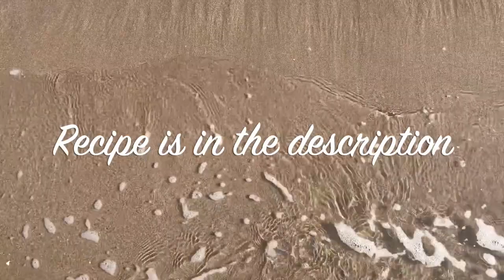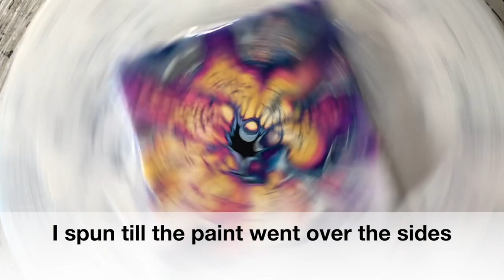707 Acrylic Fluid Art Bloom ~ Zinsser (Canadian) & (American) Flood Floetrol CA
Art By Susan King.  I used a Zinsser (Canadian Product) & Regular American Floetrol CA recipe in this Bloom and it works perfectly. This is for anyone who cannot get Aussie Floetrol or can't afford it. Recipe is below.
I am an realist and abstract artist. Modified Blooms and Swipes are my favourite techniques to do as an abstract artist. I'm also starting to enjoy embellishing them. I have done many portraits and landscapes.
Zinsser Latex Extender and Flood Floetrol are easy to get at Home Depot or possibly another hardware store that sells House Paint or on Amazon.
Dulux sells Flood Floetrol in Canada.
Kingdon Lumber Mart and Home Depot sells Zinsser in Canada.
I do not blow my blooms out with my breath any more, it's not safe to inhale the house paint fumes.

If you donated to my Super Thanks, I thank You very much, I am so grateful.❤️❤️

THE BLOOM
I HIGHLY RECOMMEND the course. Once joined you will get access to the private Sheleeart Facebook group where Shelee hosts regular live video demos. Amazing people in this group. This group is super helpful and informative... worth the cost of the course alone. If you are interested in learning this artform here is information regarding the course.

Please join my new Facebook Group ( Acrylic Pouring and Art )

Ingredients
Tube Paint
Pigment
Color To Go Satin White
PPG Kitchen, Bath and Trim Ultra Deep Base Semi Gloss
JoSonja Gloss Varnish
Zinsser Latex Extender
American Floetrol

Recipe
Pillow
Usually straight from the can but sometimes you need to thin with floetrol or thicken with Gel Gloss or leave the can open for a day or 2 to thicken.
Tube Paint PM
Start by adding un-tinted paint to the cup then add tube paint and mix.
(Approximately 1 part tube paint to 3 or 4 parts untinted paint) Then add varnish a little at a time until you get the consistency you want.
Pigment
Start by adding a small amount of un-tinted paint to the cup and add about 1/2 tsp of pigment and mix well to disperse the pigment. Then add more un-tinted paint .(Approximately 1 part pigment to 3 or 4 parts untinted paint) Mix well then add varnish a little at a time until you get the consistency you want. (Make sure you are wearing a mask while you mix the pigments.)
CA
ZINSSER & AMERICAN FLOETROL CA
Shake both containers very well before mixing.
Start by mixing equal parts of Zinsser and Floetrol together.
For Amsterdam Black I mixed 1 tsp of paint to 1 3/8 tsp of Zin & Flo Mix.
For Amsterdam White I mixed 1 tsp of paint to 1 tsp of Zin & Flo mix.
Mix very well before each painting.
My recipe is based on consistency, I don't usually measure. These measurements are for your benefit to give you a starting point.
AUSSIE FLOETROL CA
Shake container very well before mixing.
Start by adding the floetrol to the cup and then add tube paint until you get the consistency you want and mix well. Mix very well before each painting.
My recipe is based on consistency, I don't measure.

You should be using a full face respirator or mask.  Have a fire extinguisher at hand and a CO2 alarm nearby. Make sure there is proper ventilation.

Susan King